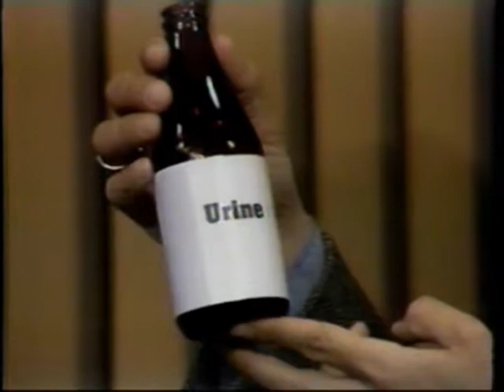STROHS TASTE TEST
A parody of Strohs "taste test" commericals that were so popular 30 years ago.  This video was produced at WXYZ TV in Southfield, Michigan circa 1979, and stars then news film editor Tom Crown and Detroit News writer Rick (I wish I remembered your last name).  My first effort at acting.  "Charly, Charly, I couldah been somebody, I couldah had class, instead of ah bum - - -"  If an agent sees this please call me!!!